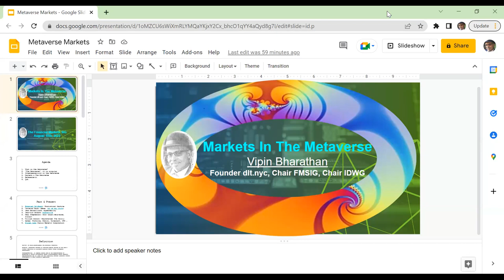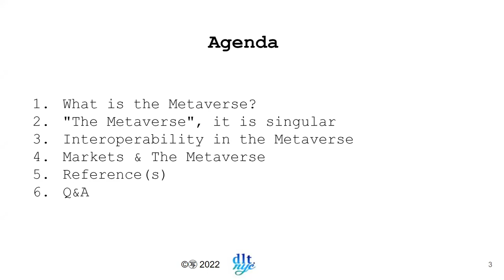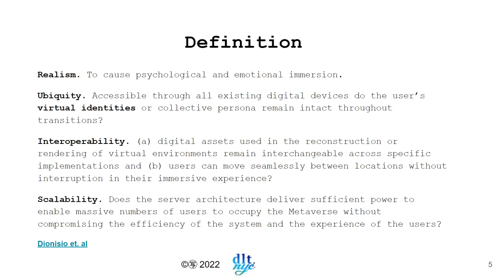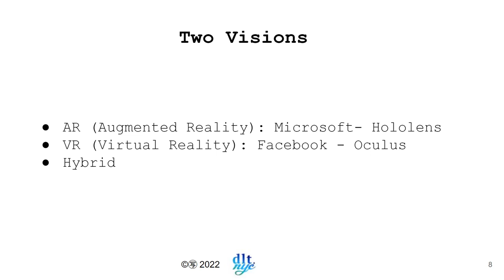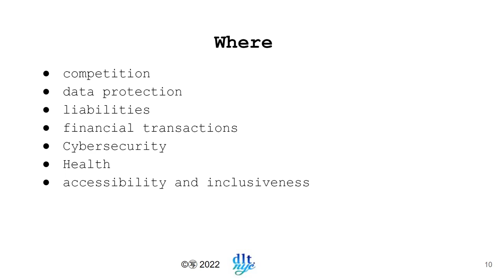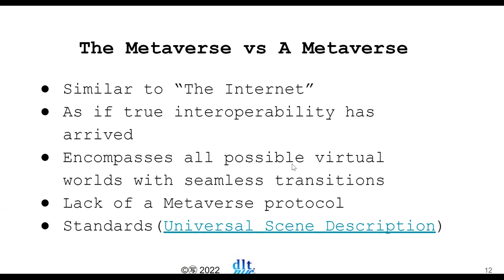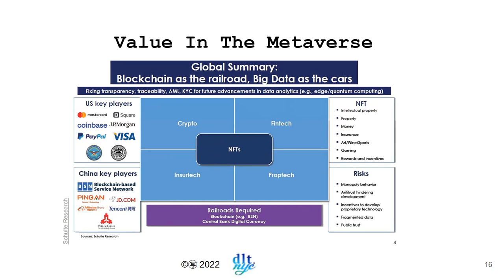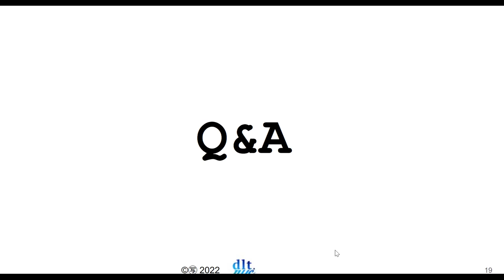2022-08-10 Markets In The Metaverse: Vipin Bharathan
Defining the Metaverse
"The Metaverse", if it is singular, then Interoperability is a must?
Value in the Metaverse
Markets in the Metaverse
Reference(s)